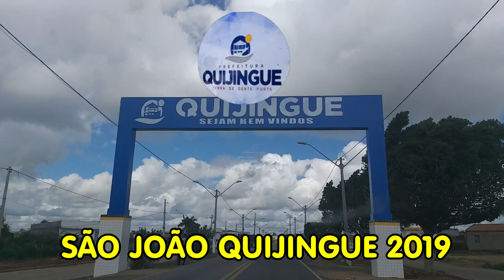PRIMEIRO DIA DO SÃO JOÃO EM QUIJINGUE TAYRONE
QUIJINGUE